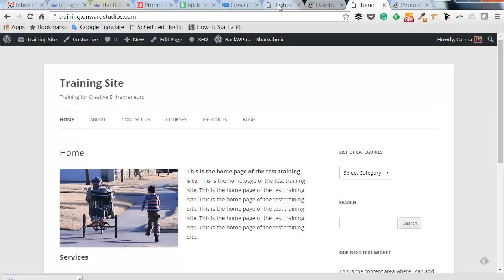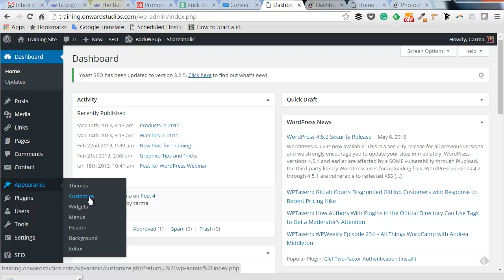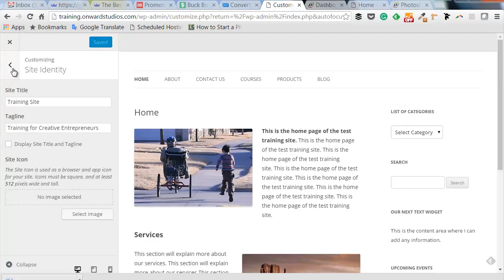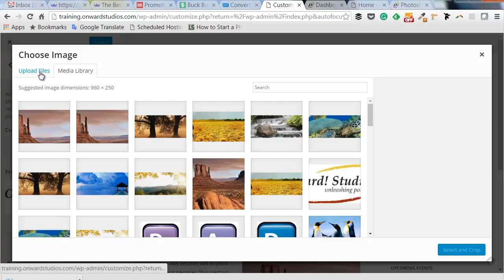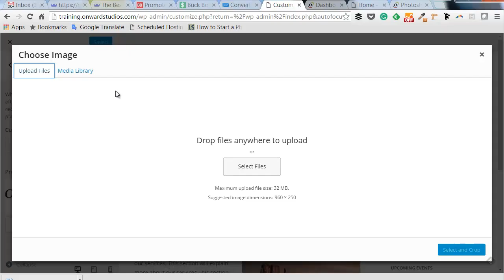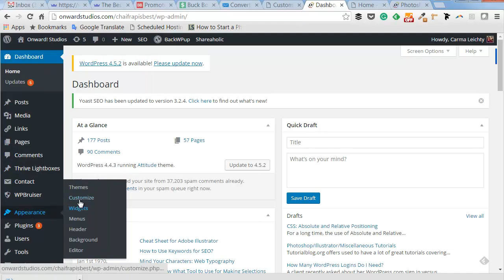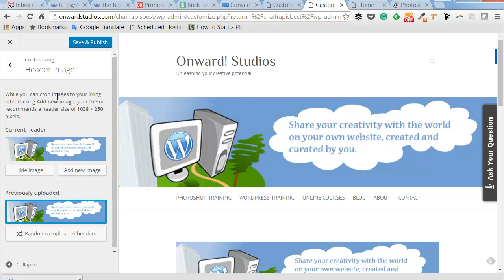How to Update Your Header / Logo on Your WordPress Website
Learn how to update your header or logo on your WordPress website.